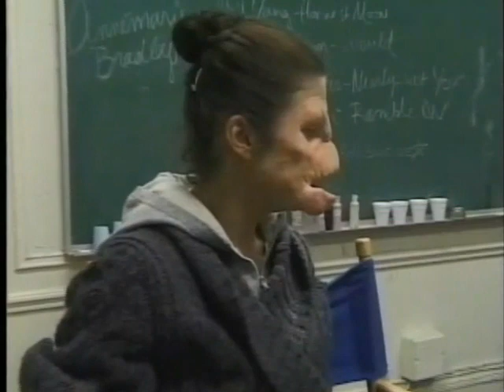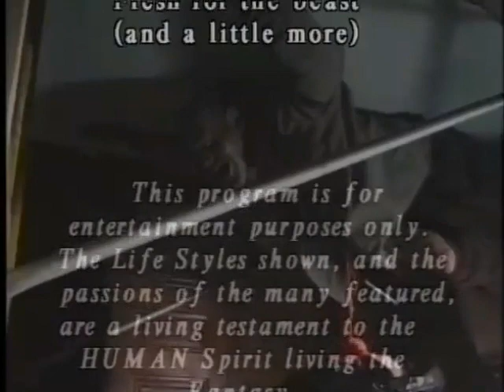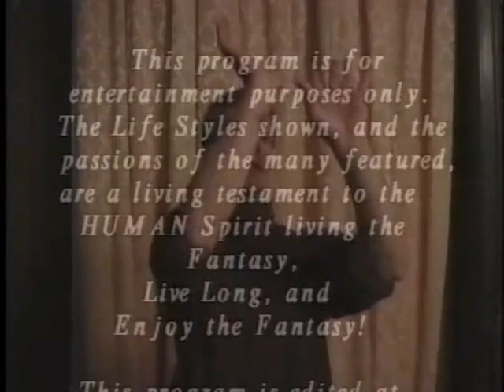03 01106 Flesh for the Beast 640 1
Program #03-1106 Flesh for the Beast, and a little more
Behind the scenes of Flesh for The bast, with producer Terry West, actress Caroline Hoerman, intervied by Tibock, at Chiller Theatre

NWWC in Deer park  pro wrestlers
Lamore Brazten Porter

From Blues 2000 and Beyond,  Charlie Sayles